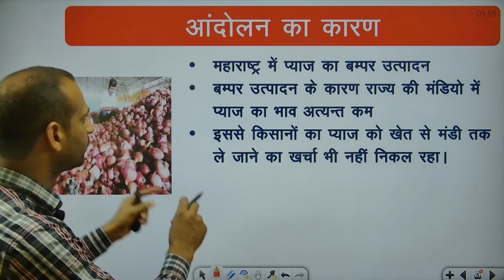महाराष्ट्र में किसान आंदोलन के क्या कारण हैं? | Mimansha Classes for RAS, IAS, SI | Current Affairs